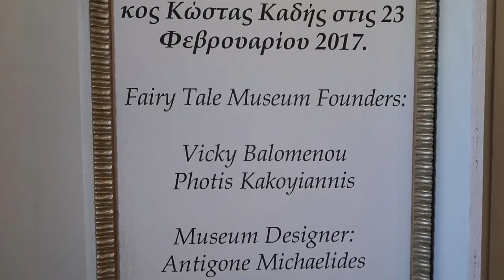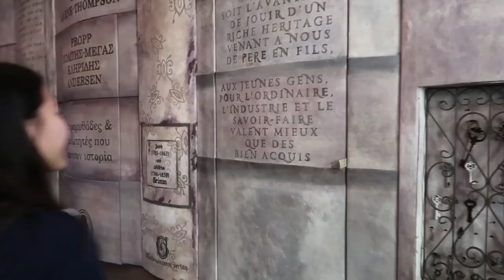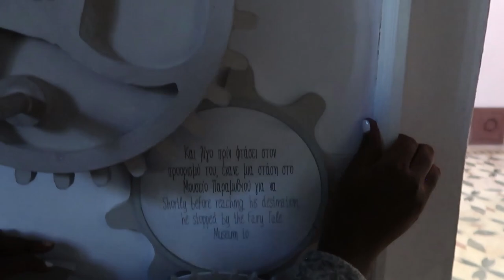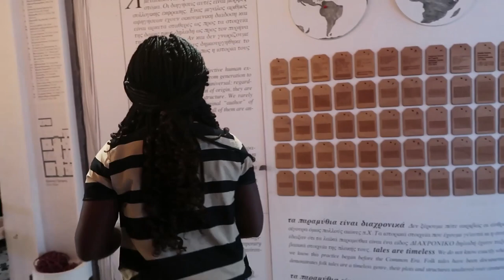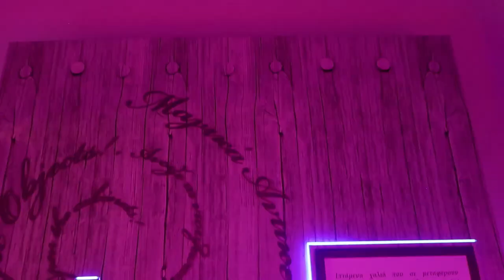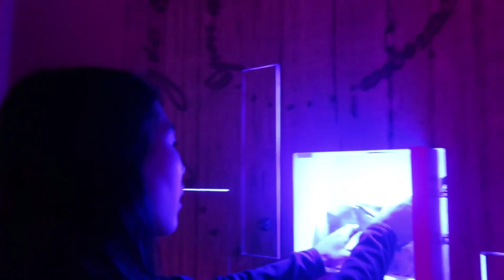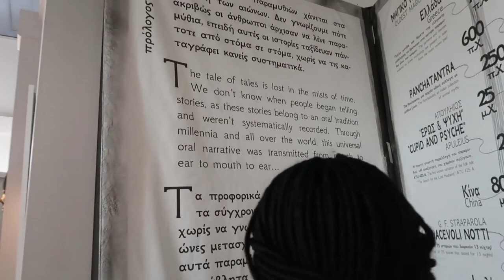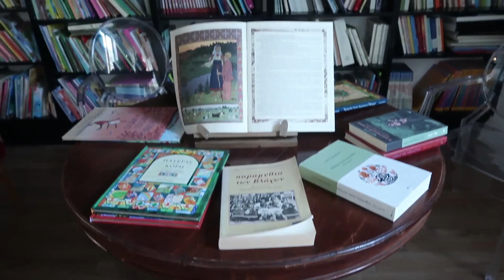THE FAIRY TALE MUSEUM IN NICOSIA, CYPRUS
P.O.Box 27870, CY-2433
Nicosia, Cyprus